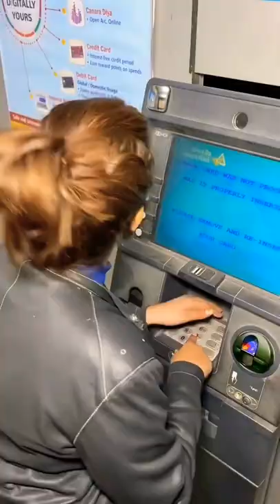Indians at ATM😂😂😂